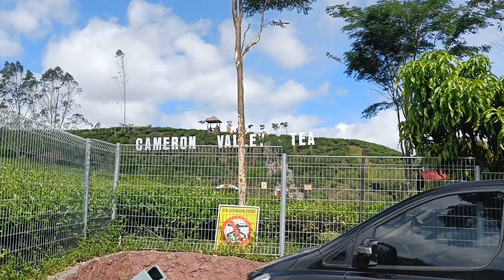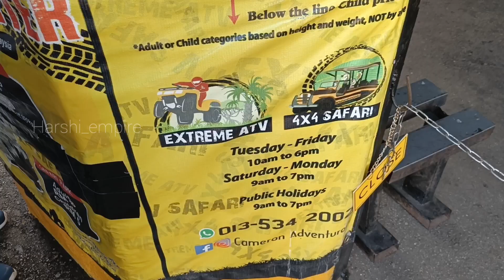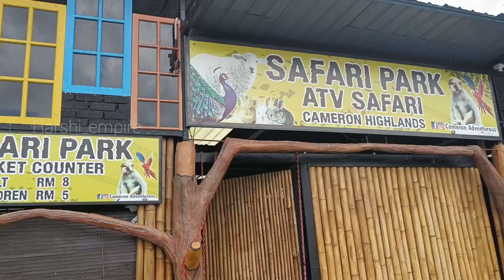కామెరాన్ హైలాండ్స్ లో మొదటి రోజు || మలేషియా ముచ్చట్లు.